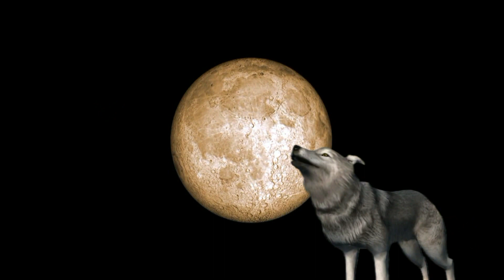"Simba il Re Leone" musical - "Hakuna Matata"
Luogo: Torre Cajetani (FR) - Italia
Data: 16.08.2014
Organizzato da: Associazione Culturale Parrocchiale "Tra Sogno e Realtà" di Torre Cajetani
Regia: Valerio Dell'Uomo
Coreografia: Magda Szymanski
Scenografie e costumi: Ignacy Szymanski
Direttore Technico: Giuseppina Elementi
Riprese e montaggio video: Ignacy Szymanski